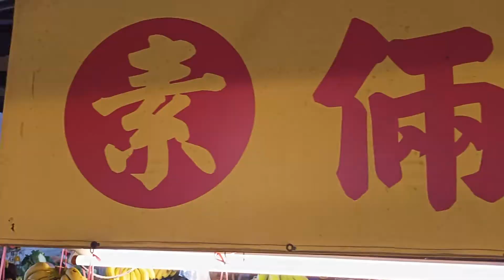五彩繽紛的炸物